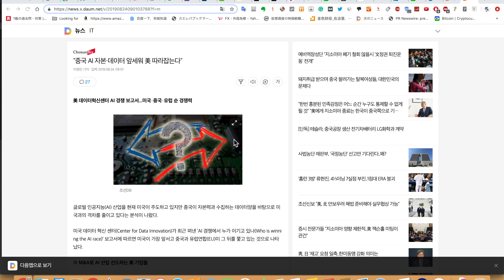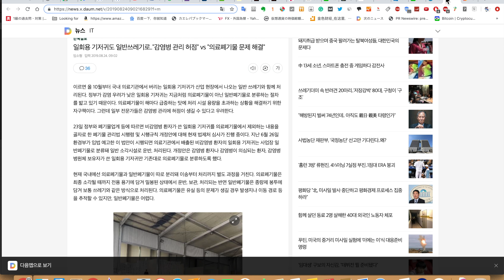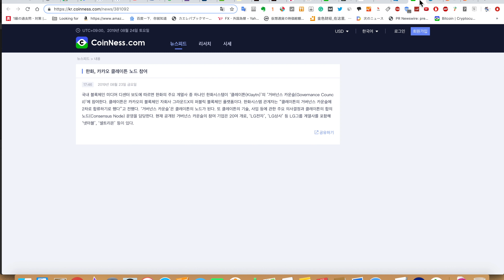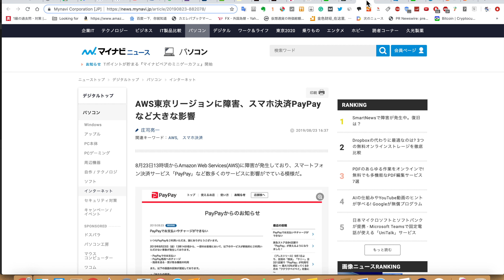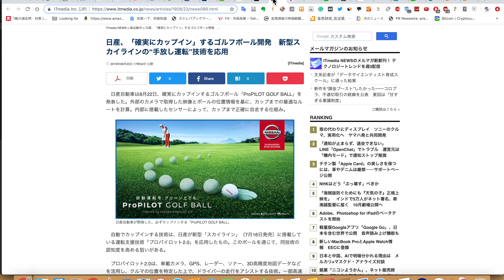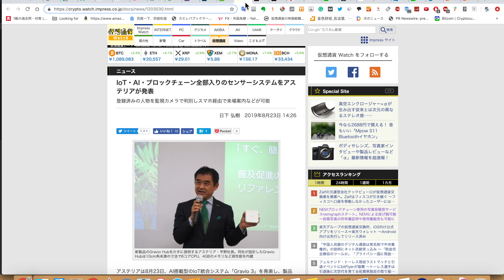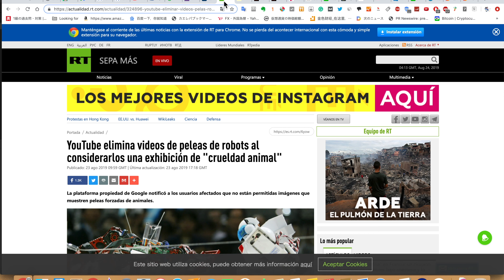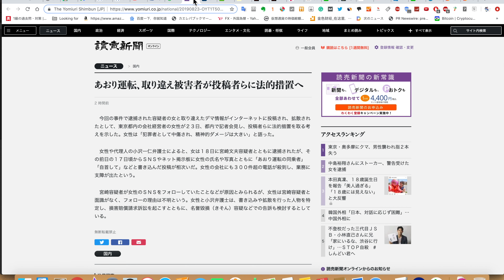2019/8/24Publishがニュース記事をブロックチェーンに上げるβテストをトークンポスト対象に実施へなどニュースまとめ